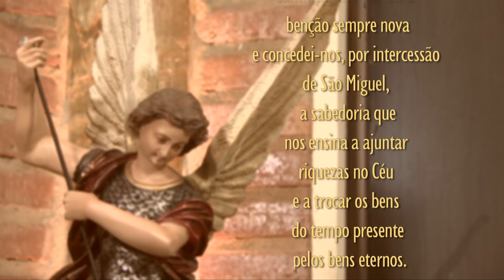Quaresma de São Miguel Arcanjo - 27º Dia (14/09/18)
Oração inicial para todos os dias

Consagração